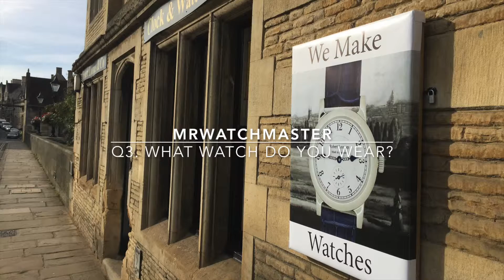MrWatchMaster Meets...Robert Loomes (Part 2)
Here you can see the second film in our series of 'MrWatchMaster Meets...' with passionate English Watchmaker, Robert Loomes. We ask him to tell us what watch he'd like to own - apart from his own brand of Watches, and also what Watch he actually wears - guess which one of his own Watches it is?